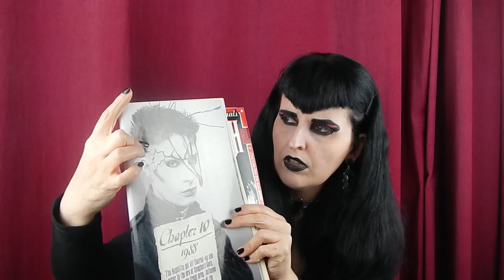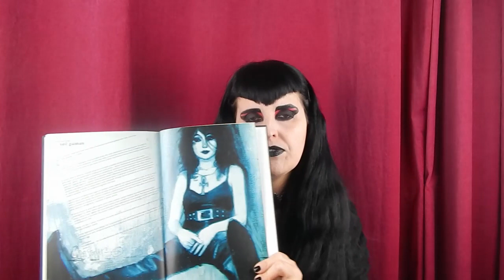Stili Goth #1 - TRAD GOTH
in questa nuova serie di video parleremo di stile e fashion . il primo che andremo ad analizzare è il Trad Goth.

Attrezzatura per Registrare che uso :
illuminazione :
Treppiedi :
Sfondo a Telescopio: